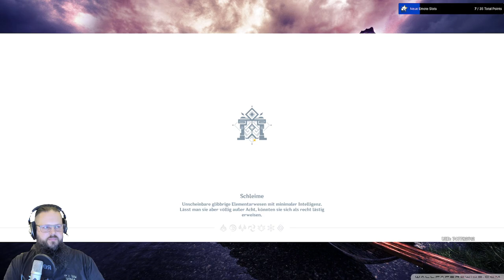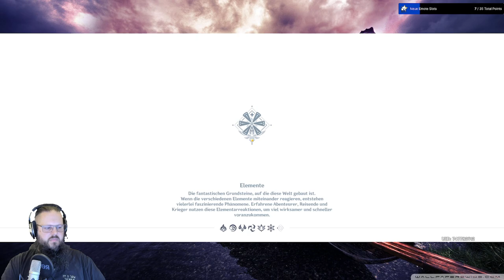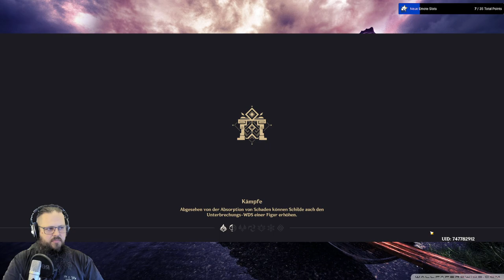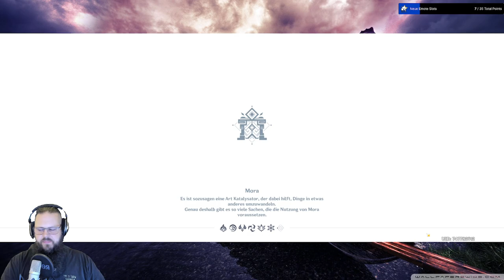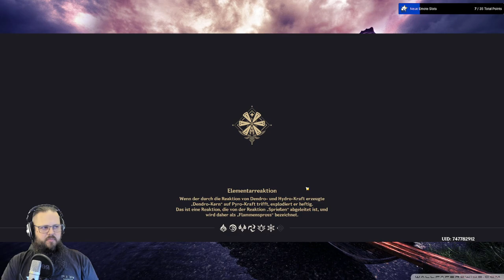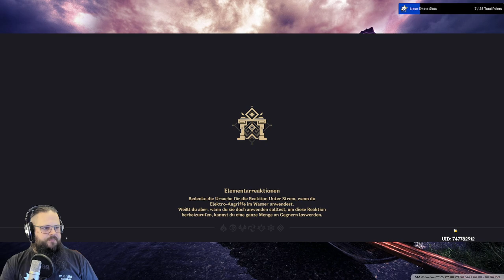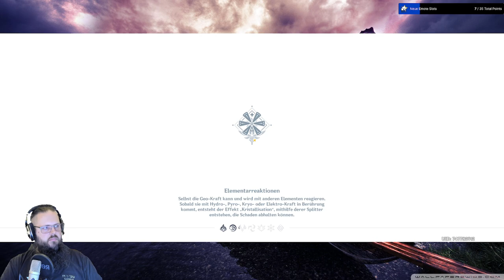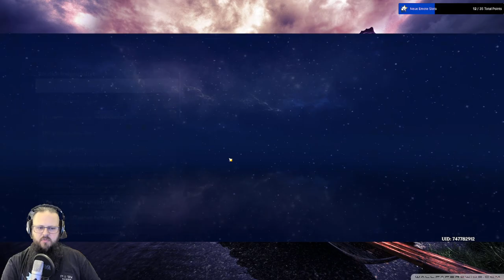[VOD] [ GER/18+ ] Genshin von Anfang an genießen!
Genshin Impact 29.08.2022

Ein neuer Account. Genshin noch mal von Anfang an erleben und andere Chars nutzen.